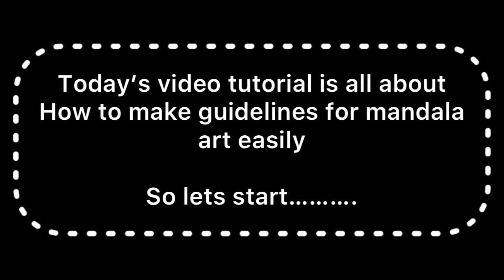How to find center of a circle and make guidelines for mandala art by shwetaart03